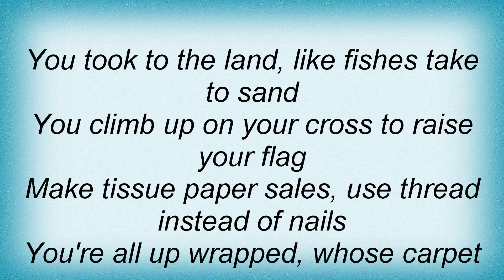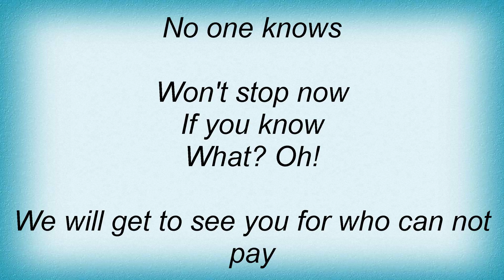Black Light Burns - How To Look Naked Lyrics